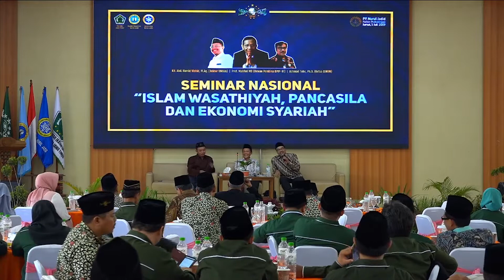Ahmad Thohe, Ph.D. - ISNU 2019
Pandangan Ahmad Thohe dalam Seminar Nasional "Islam Wasathiyah, Pancasila, dan Ekonomi Syari'ah"

"Mondok untuk mengaji & membina Akhlaqul Karimah"